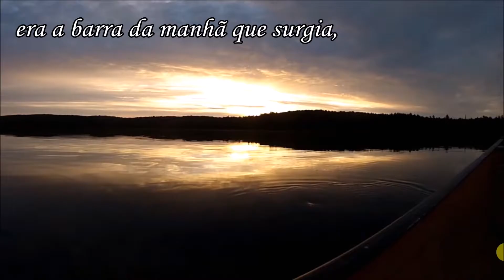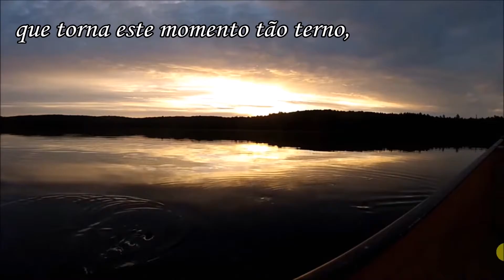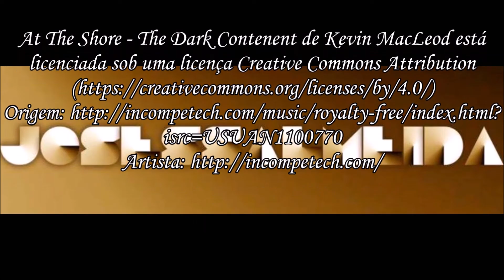Amanhecia! Narrado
Narrativa Poética Musical em tributo
à beleza da natureza ao amanhecer
Escrito por José SS Almeida
15 de Junho de 2016
Músicas/Vídeos/Fotos: Acervos Livres Google/ You Tube

I Found an Answer de Twin Musicom está licenciada sob uma